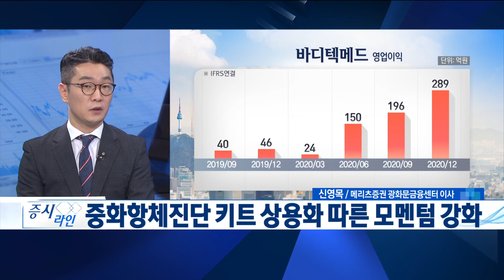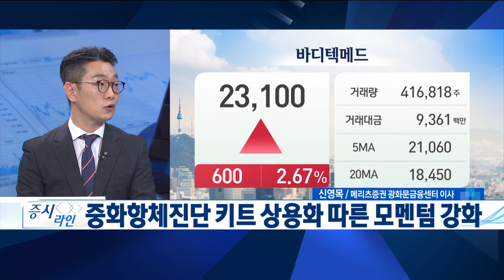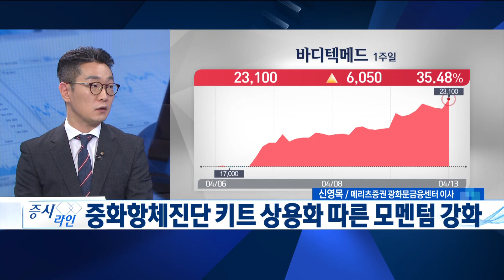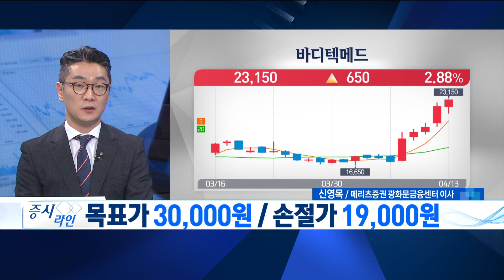코로나19 4차 대유행 우려 진단키트 관련주 바디텍메드 / 한국경제TV / 증시라인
진행 : 정윤성 앵커
출연 : 신영목 메리츠증권 광화문금융센터 이사
방송일 : 2021년 4월 13일

- 전 세계 코로나 확산 현황
- 12일 기준 전세계 코로나 19 신규 확진자 60만명 상회

- 美·英 등 백신 접종 가속화를 뛰어넘는 변이 바이러스 확산세
- 남미 볼리비아·브라질 국경 폐쇄
- 佛 4월 한달 간 전국 봉쇄, 獨 부분적 봉쇄
- 국내 코로나 확진자수 일평균 600명대 유지... 4차 대유행 우려

- 오늘 장 공략주 바디텍메드
- 코로나 관련 장비 매출 확대 따른 기존사업부 고성장 기대
- 코로나 관련 매출 비중 기존 45%→올해 40% 예상
- 지난 3월 동반진단 시장 위한 증설 진행
- 중화항체진단 키트 상용화 따른 모멘텀 강화

증시라인(연출:이계우,강승범 작가:은빛나)은 매주 월요일~금요일 오전 9시 50분부터 10시 40분까지 생방송으로 진행되며 한국경제TV 홈페이지, 케이블TV, 스카이라이프, IPTV(KT 올레TV:180번 SK 브로드밴드:151번 LG U플러스:162번), 유튜브 한국경제TV 채널 을 통해 실시간으로 시청하실 수 있습니다.